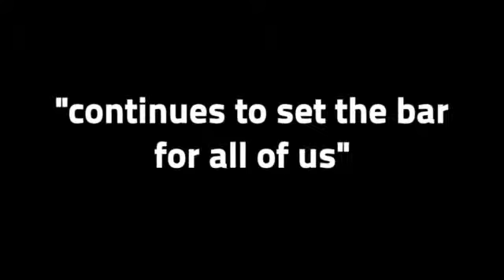Jerry Revish SGC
This video is about Jerry Revish.